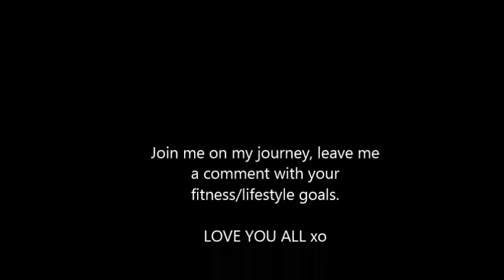The Start of my Fitness Journey// Recent Fitness Haul, FitBit, Yurbuds, Lululemon, Nike, Tjmaxx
Join me on my fitness journey! Staying motivated is not easy, so lets do it together. I hope you're having an amazing week, I am so sorry it has been so long since I posted a video.